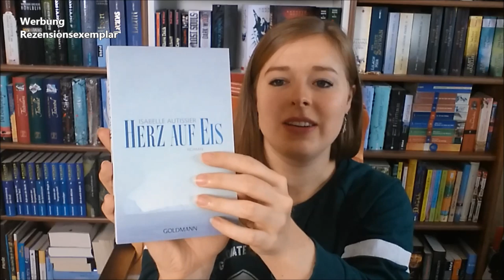[Rezension] "Herz auf Eis" von Isabelle Autissier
Abenteuerlich, eisig, schockierend, psychologisch und gesellschaftskritisch!

Vielen Dank an den Goldmann Verlag für das Zusenden des Buches!

*Werbung, da kostenloses Rezensionsexemplar!